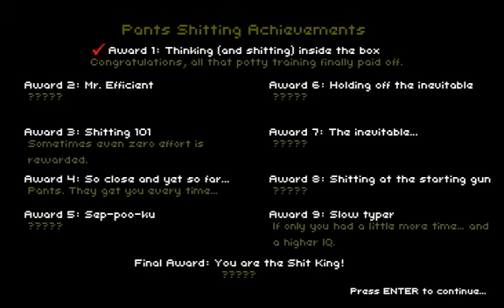AziiANz Plays: Don't Shit Your Pants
Another AziiANz Plays. I hope you enjoy :)